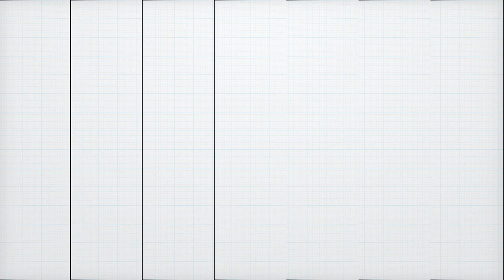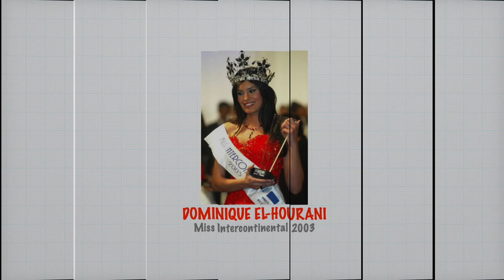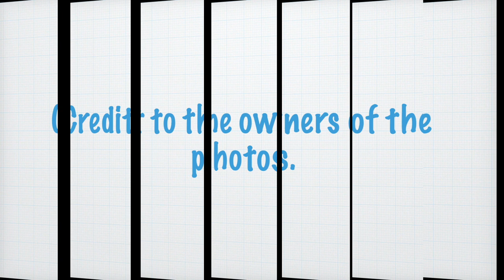(3RD UPDATE) Asian Countries' Rankings in MISS INTERCONTINENTAL Europe Ed (1992-2023) RUs & Winners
These are the rankings of Asian countries in Miss Intercontinental Europe edition from 1992 to 2023 according to runners-up and winners as updated. Before commenting or playing know-it-all, kindly research first as to the origins and history of this pageant. And before correcting on the continent of Tahiti, kindly check your geography as to where it is exactly located and when it has become a province of France. Thank you!